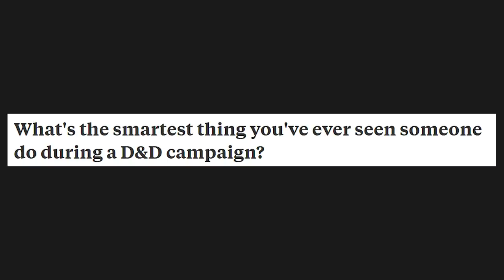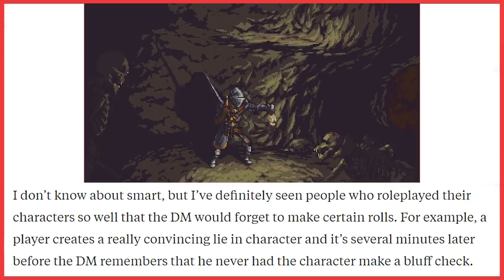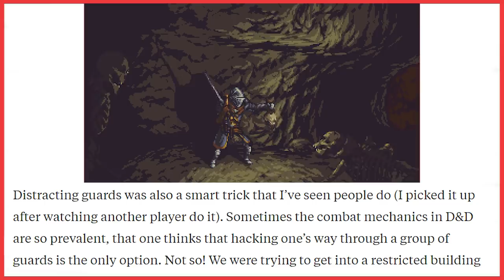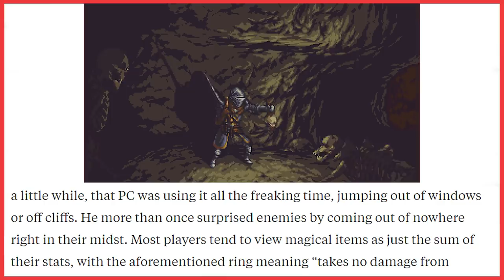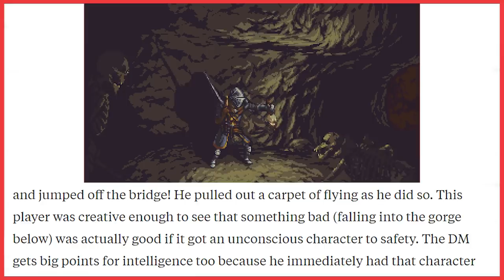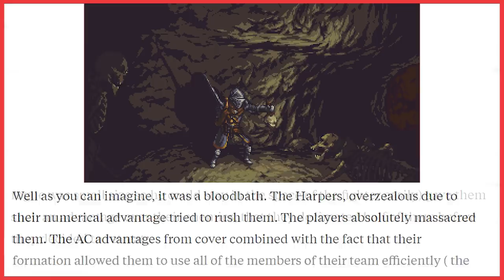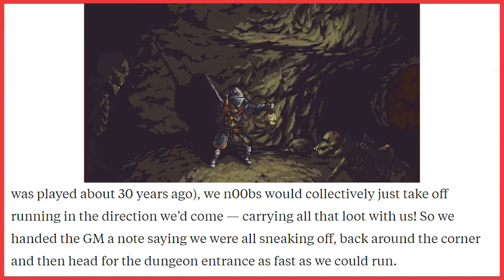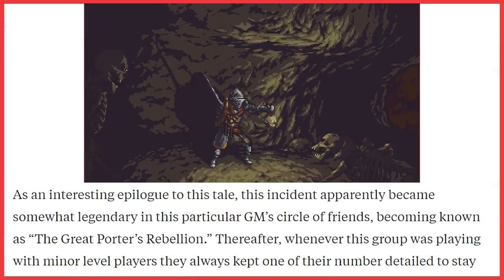What's the smartest thing you've ever seen someone do during a D&D campaign? Part 1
And the OP’s are….
1.Christopher D. Hartpence
2.Ilgaz Soykal
3. John-Paul Wilson
4. Dimitris Smith
Lance McMillan